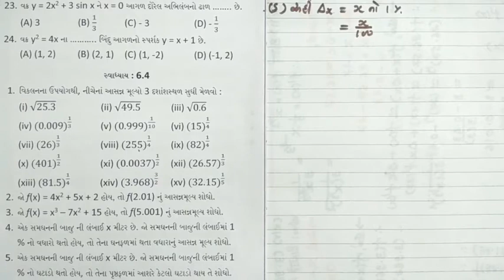MATHS / ગણિત | STD : 12 | CHAPTER : 6 | LECTURE : 11